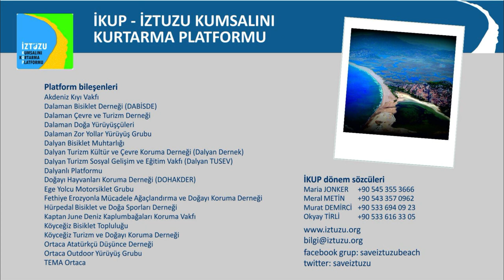Gökçeovacık karasemenderi (Lyciasalamandra fazilae) - Türkçe altyazılı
Videyo metni:
Burası, resmi Özel Çevre Koruma Bölgesi. Gördüğünüz 22 dönüm orman alanı Deniz Kaplumbağası Hastanesi için DEKAMER’e tahsis edildi. Ormanlık alanda 124 adet ağaç numaralandırıldı. Bu orman, endemik bir semenderin doğal yaşam alanı. Gökçekovacık Karasemenderi  (Lyciasalamandra fazilae) dünyada sadece Muğla ilinde yaşıyor. Orman yangınları ve kıyılardaki yapılaşma, yaşam alanının bozulmasına ve kaybına neden oluyor. Bu nedenle, bu eşsiz ve endemik tür IUCN’nin Kırmızı Listesinde...
Gökçekovacık Karasemenderi’nin yaşam alanı Bern Sözleşmesi’yle de koruma altında... ve ironik olarak, buraya hastane yapmak isteyen DEKAMER’in başkanı, bu semenderin IUCN bilirkişilerinden biri!
“Yaşam alanıma saygı duy ve burada yapılaşmayı durdur!”

With update of IKUP info screen, 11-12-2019